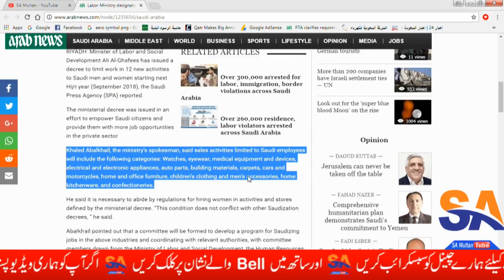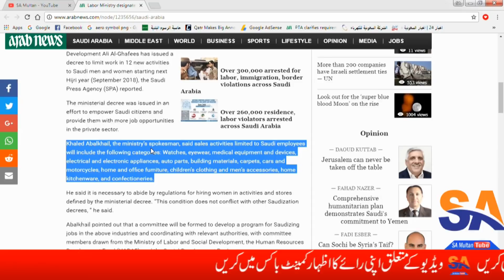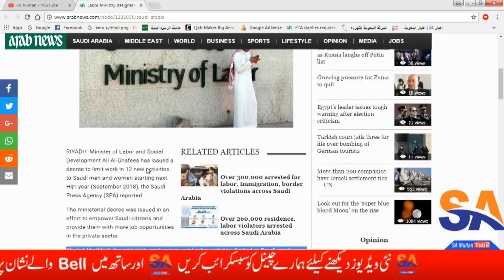Saudia Arab Govt Announced Saudi Labor Ministry designates 12 job types as Saudi only